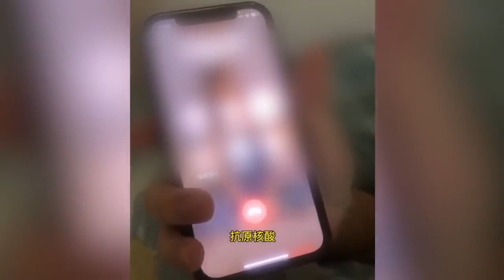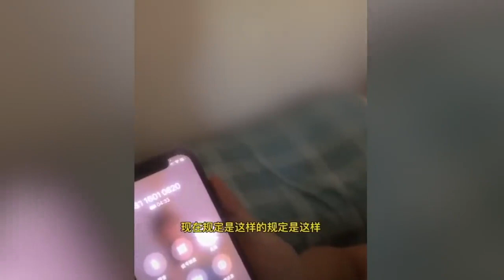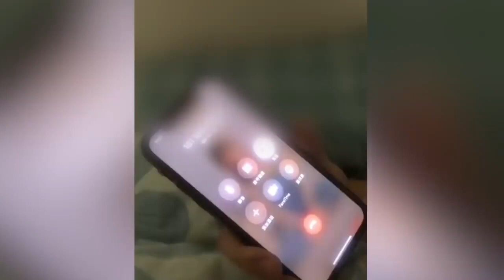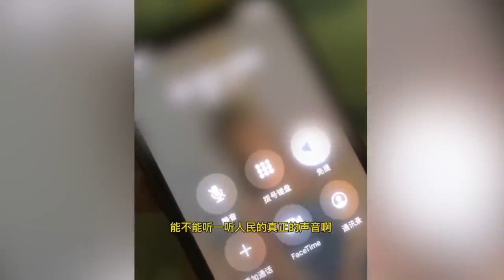陰性了還要拉人去方艙，上海市民「忍無可忍必須發出一點聲音」。【 大陸民生 】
最新更新iOS14系统屏蔽更新文件，iOS13，iOS14以上版本屏蔽更新描述文件推荐下载安装网站 上面那个iOS屏蔽描述文件可以使用这个网站最新屏蔽系统更新的最新iOS屏蔽描述文件
Shadowrocket
Quantumult
Quantumult x
Mume VPN
Potatso 2收费代理软件，iOS抓包下载旧版本iOS软件工具T分享e#江苏徐州拐卖人口#江苏徐州拐卖儿童#中国拐卖儿童#中国拐卖女孩#中国拐卖人口#中共